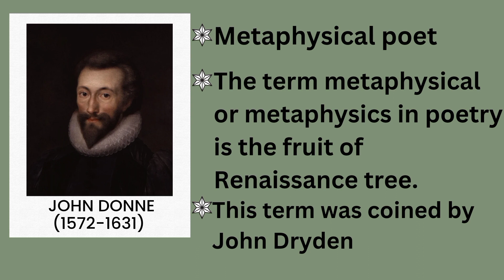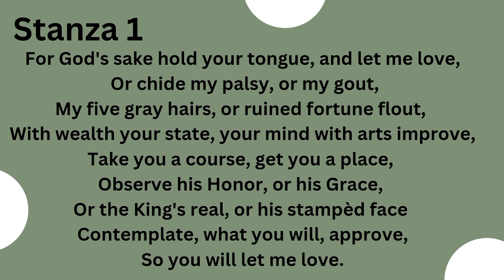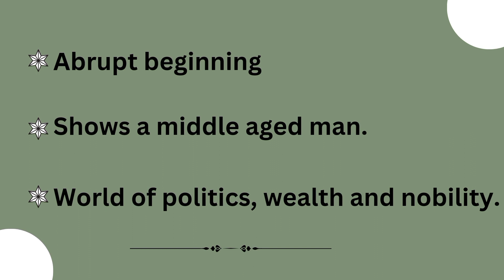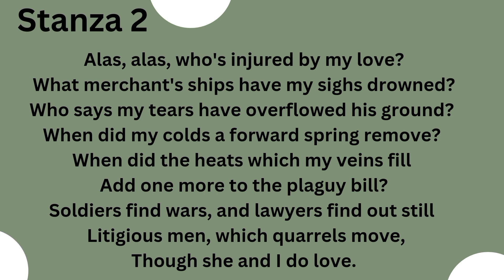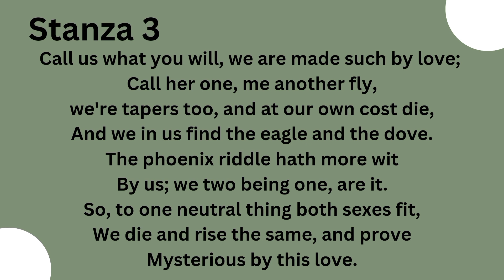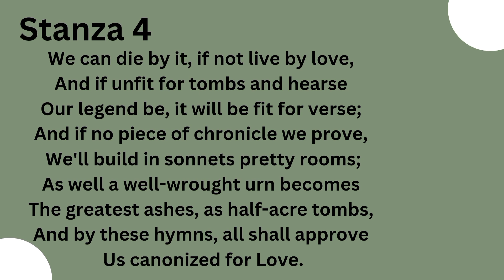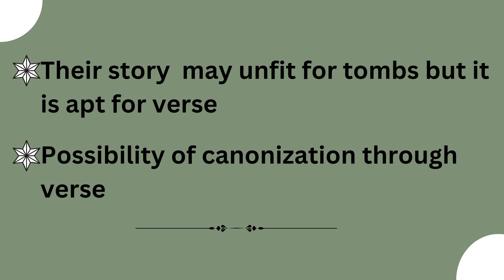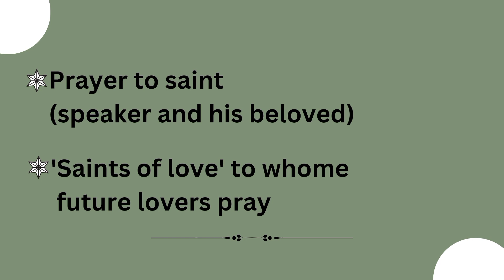The Canonization, John Donne